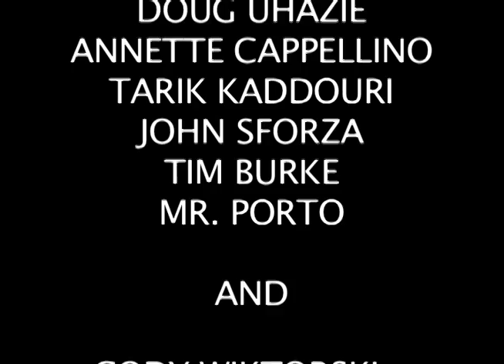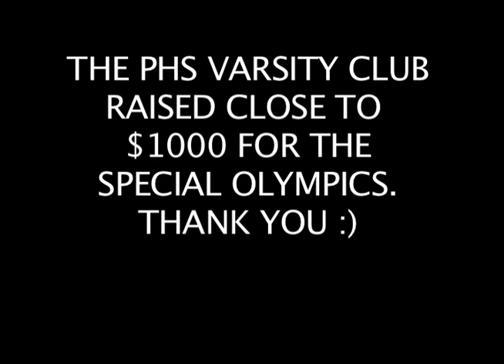PHS Varsity Club Polar Plunge 2012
The PHS Varsity Club participated in the Special Olympics Polar Plunge Fundraiser for the 4th year in a row. This year over 1500 people braved the frozen waters of Lake Ontario at Charlotte Beach in Rochester NY. The PHS Varsity Club raised over $1000, and over $220,000 was raised in all. AND IT WAS LIKE JUMPING IN A GIANT SLURPIE.